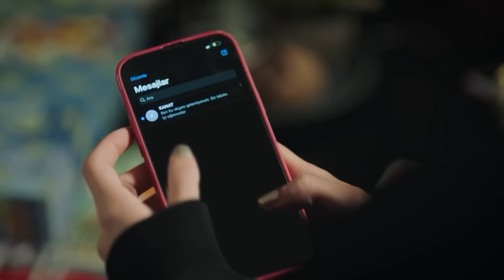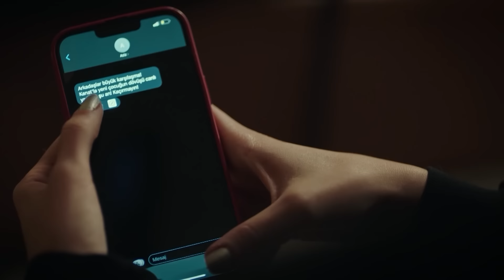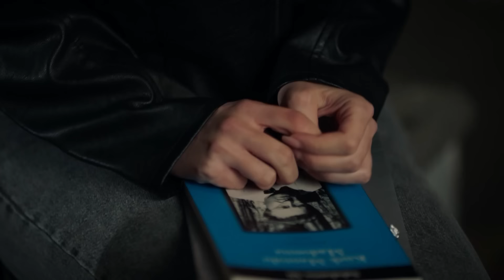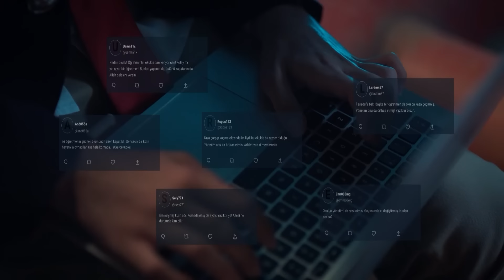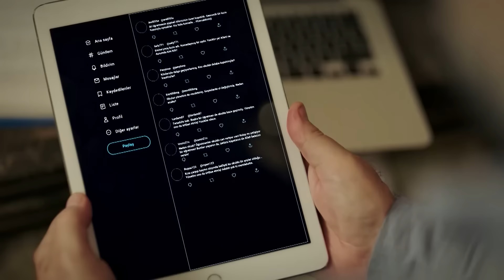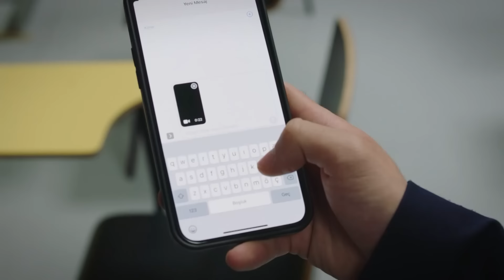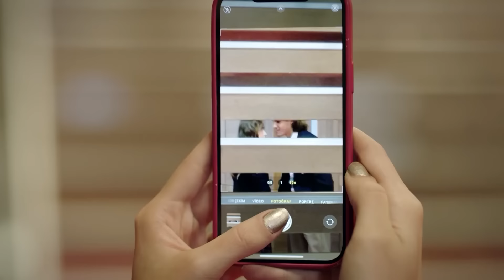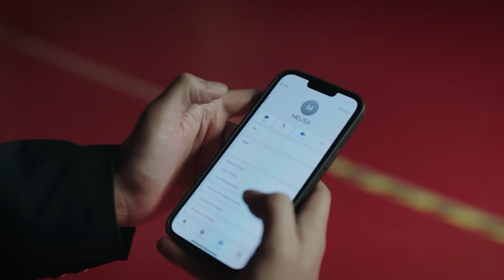مسلسل اسمعني الحلقة 13 (نسخة طويلة) (Arabic Dubbed)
مسلسل اسمعني الحلقة 14 (نسخة طويلة) (Arabic Dubbed) 👇
(Arabic Dubbed)

 الإنتاج: Süreç Film
المخرج: علي بالجي
السيناريو: مقبولة كوسيف

طاقم ممثلين
بيرك هاكمان
رابعة سويتورك
جانر توبتشو
هيلين كانديمير
بوراك جان
سمية أيدوغان
فريدة تشتين
أيتاش أوشون
ملتم أكتشول
ألبير أتاك
بديعة إينر
حمدي ألب
أوتكو جوشكون
ياسمين بركيش
يليز أكاي
جيمري أوزشيشمان
ديلارا سمبول
بسته كابتان أوغلو
إبراهيم يلدز
دورول بازان
مراد دالتابان